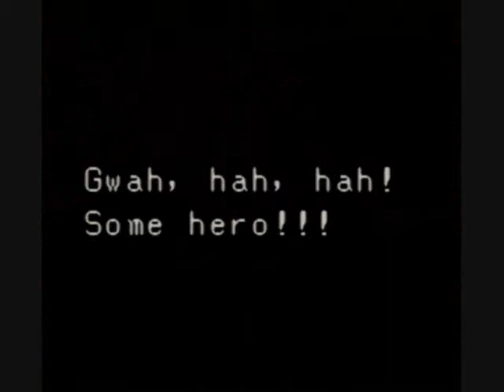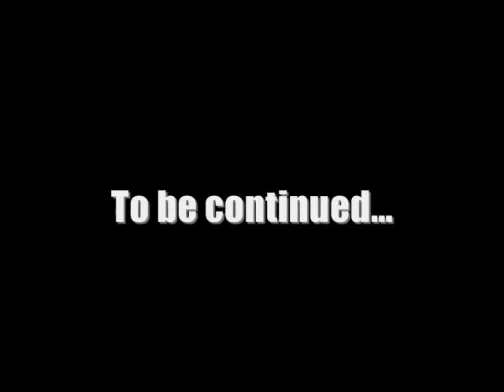Let's Play Legend of Zelda: Oracle of Seasons: Part 54 - Holodrum Clean-Up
Odin reached the end of the Sword & Shield Maze, and standing between him and the final essence was a weird Medusa-like creature. After defeating it, he found the Changing Seasons essence...

Well... this is the final video before the end of the game... thanks for sticking around this long, hope you enjoy the rest!

Intro Song (as chosen by DevilKirbz):
Main Theme - Duke Nukem 3D